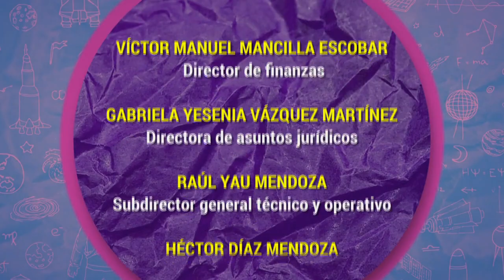Algarabía TV. La tentación en la ventana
Victoria García Jolly, María del Pilar Montes de Oca y Fernando Montes de Oca, conversan sobre un tema polémico, aprobado por unos y censurados por otros: el suicidio. Los conductores hacen énfasis en las historias de diversos escritores que se quitaron la vida.

Sofía Trillo con el dato juvenil: Berserk
Arturo Gallegos García con  el dato científico: Homo naledi